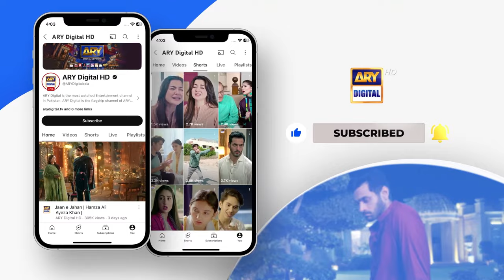Pese do Joote Lo 💸👟 | Tum Bin Kesay Jiyen | ARY Digital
Cast:
Saniya Shamshad,
Hammad Shoaib,
Junaid Jamshaid Niazi,
Rubina Ashraf,
Shabbir Jan,
Sana Askari,
Rehma Khalid,

Watch Tum Bin Kesay Jiyen Daily at 7:00PM ARY Digital